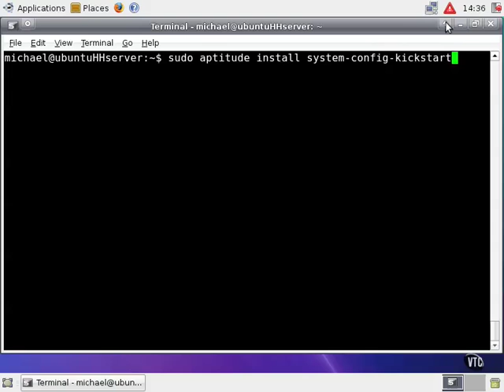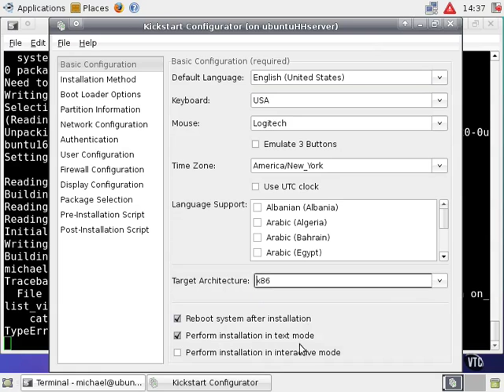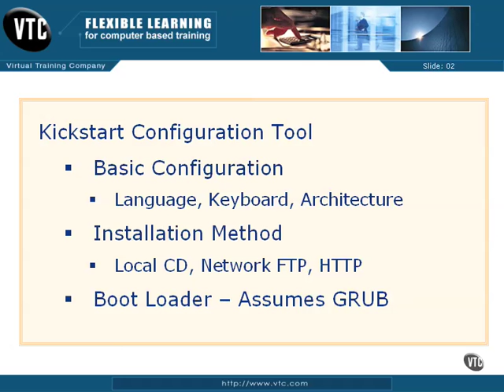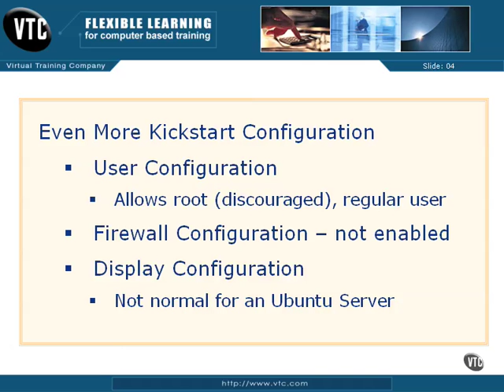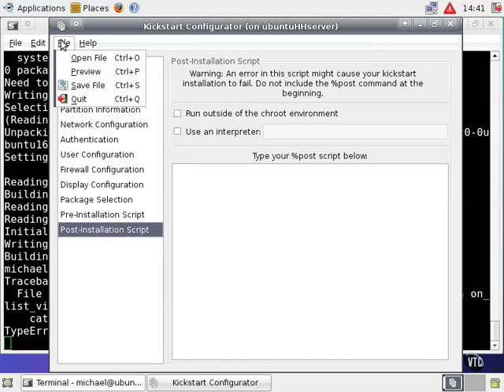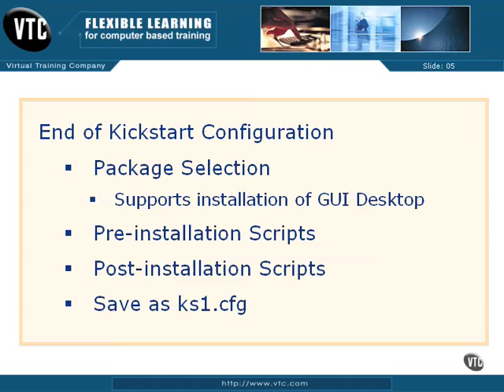03 07 Configure Kickstart-ubuntu server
The Installation Process